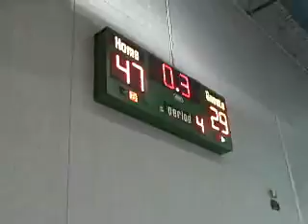Bulldog Barks HEMMS Basketball Championship Recap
This episode of Bulldog Barks is a recap of the HEMMS 8th Grade Lady Bulldogs Basketball Team's victory in the conference championship game. The Lady Bulldogs finished the season 14-0.